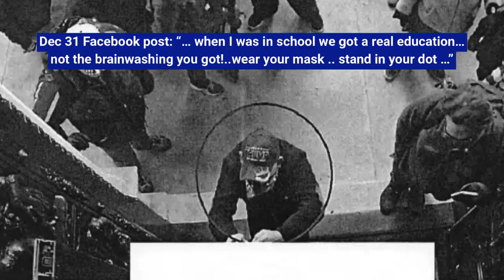US Capitol Arrests: Richard Watrous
Richard Watrous was arrested for his participation in the January 6, 2021 attack and attempted insurrection at the United States Capitol.